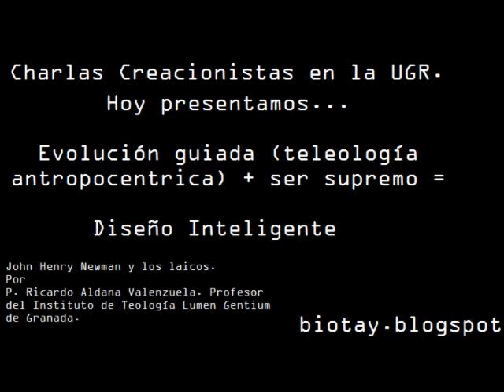Creacionismo en la Universidad de Granada II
Fragmento de la charla "John Henry Newman y los laicos", perteneciente al ciclo de conferencias "Temas de actualidad". Una vez más se ataca a la razón recurriendo a argumentos creacionistas encuadrados en el diseño inteligente. Una vergüenza para la Universidad de Granada.